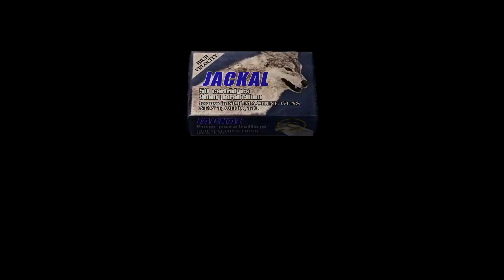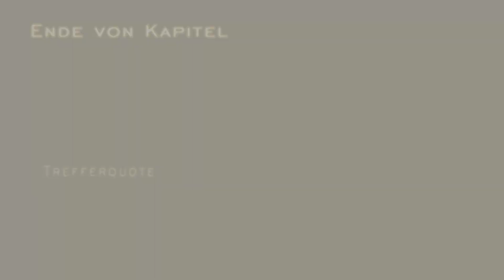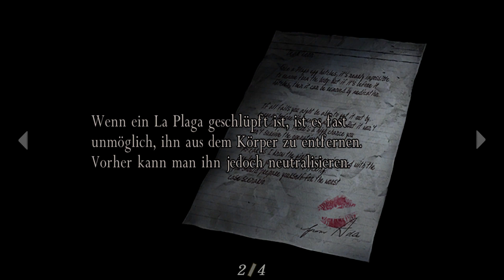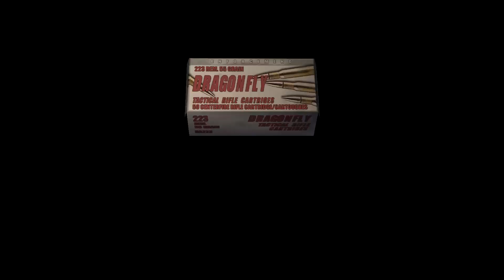[18+] Resident Evil 4 [Episode 20] Kettensägen-Ganados im Sonderangebot!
[Cassandra Chaotica] Zocken mit Cam und vor allem live

Spiel: Resident Evil 4
Konsole: Xbox Series
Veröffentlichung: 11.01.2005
Entwickler: Capcom
Herausgeber: Capcom
Altersfreigabe: 18

Benutzeroberfläche: Deutsch
Audio: Englisch
Untertitel: Deutsch
Schwierigkeitsgrad: Normal

Add-ons: -